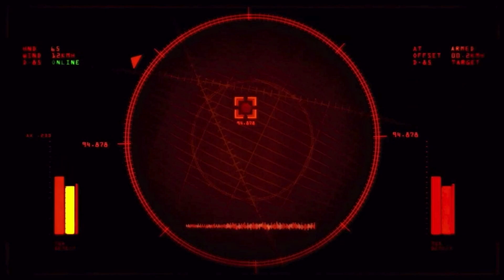Spider-Man: Shattered Dimensions - Amazing Spider-Man Cutscenes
Spider-Man: Shattered Dimensions - Amazing Spider-Man Cutscenes   HD 1080p